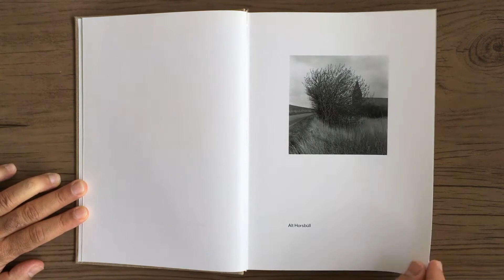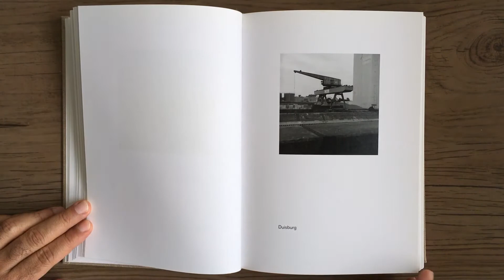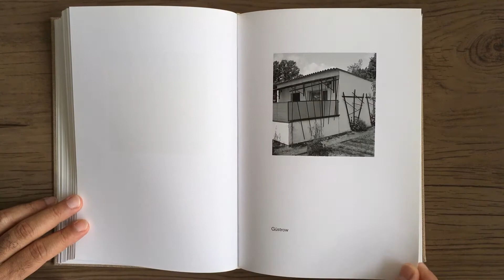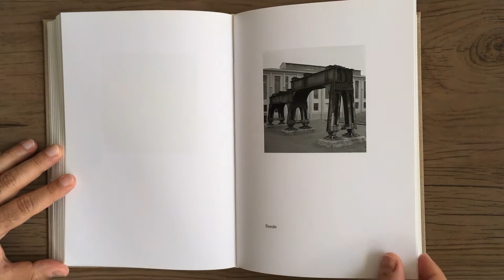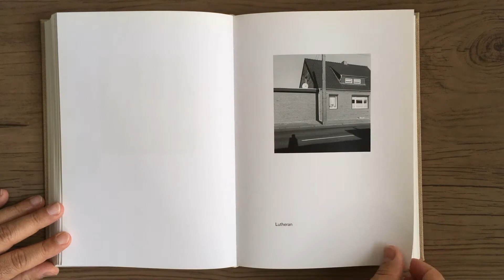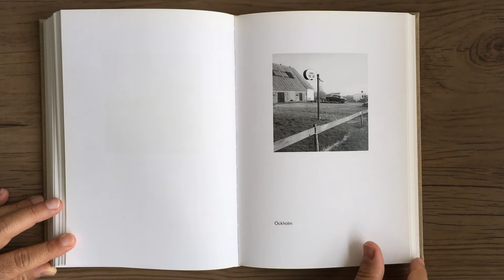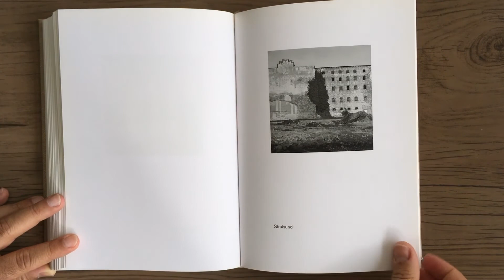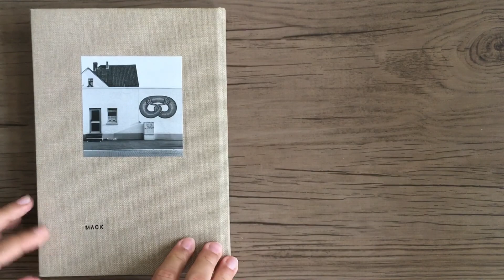GERRY JOHANSSON Deutschland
GERRY JOHANSSON - Deutschland - United Kingdom: MACK, 2012.

Deutschland é a parte final da trilogia nacional de Gerry Johansson. Como nos livros anteriores, América (1998) e Suécia (2005), Johansson investiga um país estudando os anônimos e sem nome. Vagando de cidade em cidade, ele se aproxima do estado da nação. Onde a maioria de nós não vê ninguém e nada, Gerry Johansson nos mostra tudo e todos. Gerry Johansson nasceu em 1945 em Örebro, Suécia. Ele realizou quatro exposições individuais no Moderna Museet em Estocolmo, e exibiu amplamente na Europa, Japão e Estados Unidos. Johansson participou do estudo piloto para o projeto de documentário sueco EKODOK 90 e fotografou para o projeto 198991. Em 1999, ele fotografou a província de Ehime na Ilha de Shikoku para o projeto Japan Today, e em 2001 fez estudos de paisagem em Dronning Maud Land, Antártica, como parte do programa de cultura do Secretariado Sueco de Pesquisa Polar.
MACK

Deutschland is the final part of Gerry Johansson's nation trilogy. As in the previous books, America (1998) and Sweden (2005), Johansson investigates a country by studying the nameless and anonymous. Drifting from town to town, he zooms in on the state of the nation. Where most of us see nobody and nothing, Gerry Johansson shows us everybody and everything. Gerry Johansson was born in 1945 in Örebro, Sweden. He has held four solo exhibitions at the Moderna Museet in Stockholm, and has exhibited widely in Europe, Japan and the USA. Johansson participated in the pilot study for the Swedish documentary project EKODOK 90 and photographed for the project 198991. In 1999 he photographed Ehime Prefecture on Shikoku Island for the Japan Today project, and in 2001 made landscape studies in Dronning Maud Land, Antarctica, as part of the culture program of the Swedish Polar Research Secretariat.
MACK